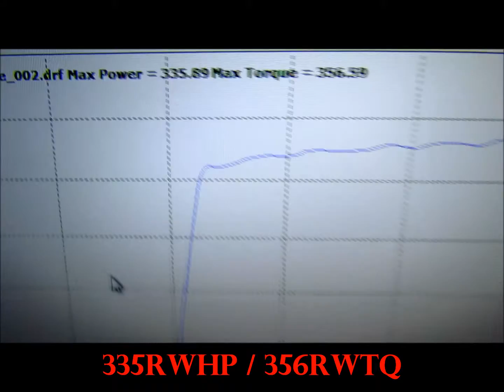Borelli Motor Sports: C5 Corvette w/ BBK Intake Setup